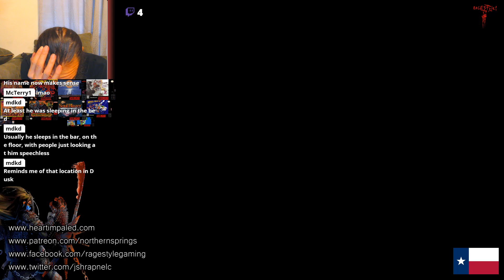RAGEStyle Gaming Presents: Fallout 4 Northern Springs pt. 3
Today we venture into Northern Springs in Fallout 4! I created this massive mod during 2017 to 2019. There hasn't been any updates in a while as my life took an unexpected turn, but here is a long overdue stream of some of the quests available in NS and the many locations that can be explored. Thanks to all those who joined me in this long stream, I hope you enjoy it as much as I did streaming, we will do some more soon.

QUESTS:
Clear Clown's Town
Bounty Reversal
El Nino